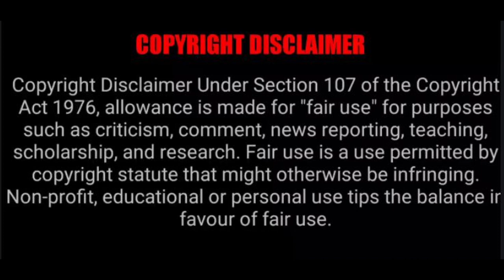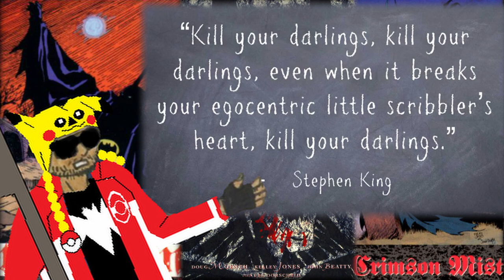Batman's Vampire Trilogy - A Tragic Story About A Fall from Grace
This would have been a basic comic to adaptation comparison review like all the others before it, but seeing how it was about three connected stories instead of one, that means The Batman vs Dracula will be cut into being it's own separate movie review.
On it's own, this trilogy is a tragic tall of a fall from grace, that could have been given it's own adaptation if we didn't live in a world where happy endings are mandatory.

@willin as the voice of Commissioner Gordon